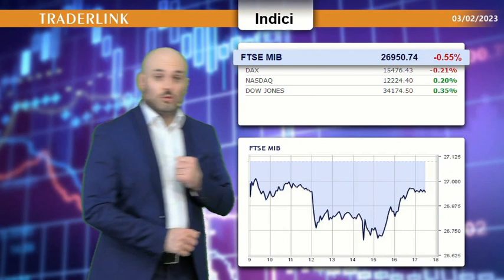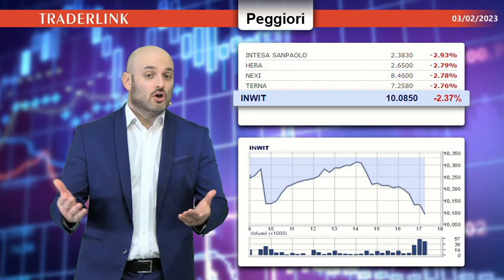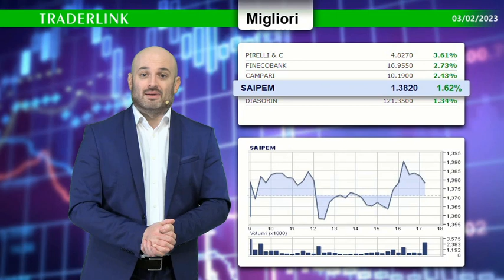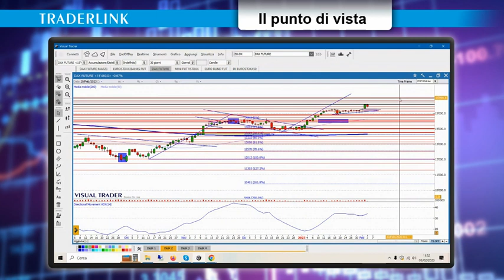Filippo Giannini: Dax, cosa attendersi dopo l'euforia della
Le news finanziarie del 3 febbraio con il contributo di Filippo Gianni.

A PiazzaAffari spicca il rialzo di Pirelli. Luci e ombre sui bancari. Telecom indietreggia. Eurodollaro passa a 1.08